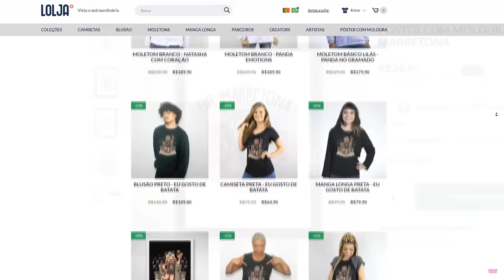ET DOIDO ROUBOU COFRES no BROOKHAVEN!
🐼ET DOIDO MOSTROU COFRES NO BROOKHAVEN!

NatashaPanda😊